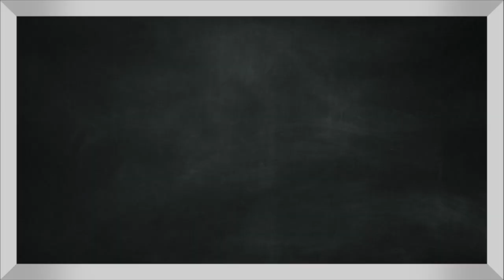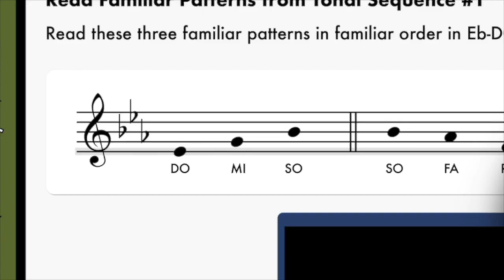Rhythm Translation #1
An introduction to translating rhythm patterns from a neutral syllable to rhythm syllables (Generalization) in an MLT-inspired classroom.

Get access to all of this content, including teacher courses, tunes for teaching, pattern videos, mp3s, and much much more.

📕Teachers interested in learning about Music Learning Theory: check out my book, “MLT Any Music Teacher Can Du…De” here:

The content of this lesson is based on the pedagogy of Music Learning Theory by Dr. Edwin E. Gordon.